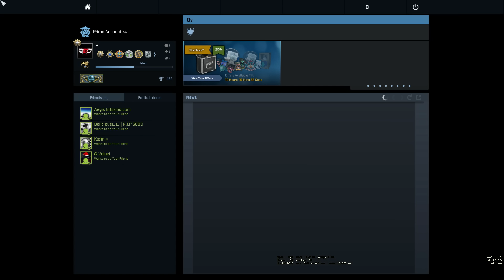Overwatching Pros - Hen1 CS:GO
What do you guys think about Hen1?